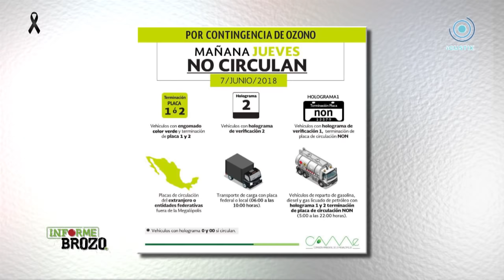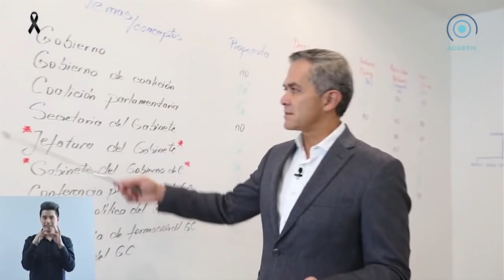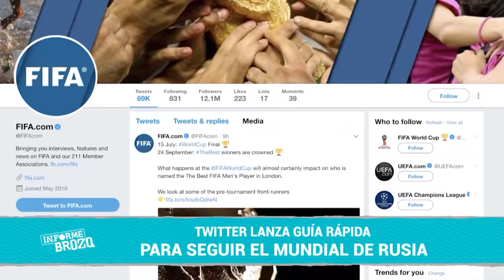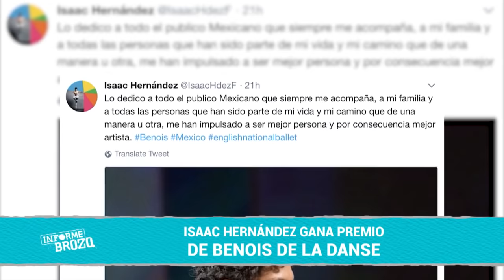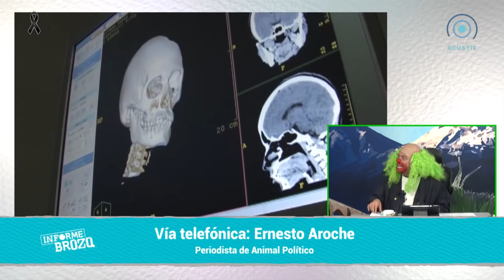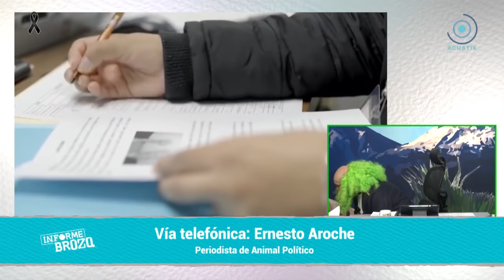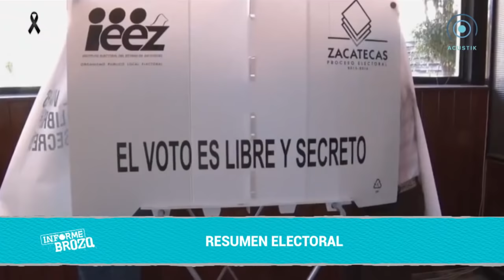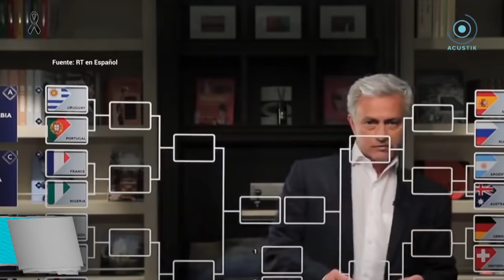INFORME BROZO EP82 - EUA ACUSA A LA ONU DE HIPÓCRITA/VOLCÁN DE FUEGO/PYMES RECLAMAN TRATO IGUAL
🚨VIDEOS PREVIOS:🚨

MEADE OLVIDA TÍTULO DE SU PROPIO LIBRO/ ¿ANAYA METERÍA A EPN A LA CÁRCEL? / AMLO AEROPUERTO